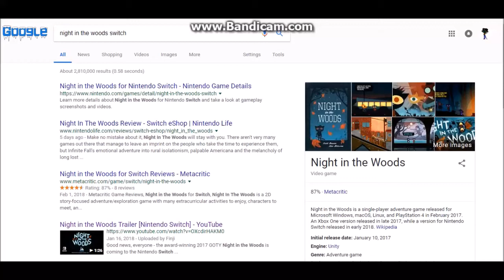My Reaction to Night in The Woods Getting Switch Support